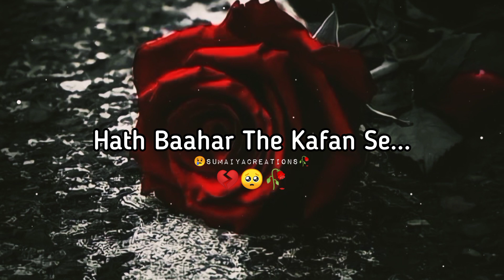💔🥀Uska Intzaar Toh Bohot Tha😭Sad Whatsapp Status😕Mood Off Status🥺Sad Shayari🙄Sad Girl Status🙄Crying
Hey Guys

breakup shayari
hindi shayari
sad female status
Breakup shayari
hindi shayari
sad shayari
female version status
Bewafaa status